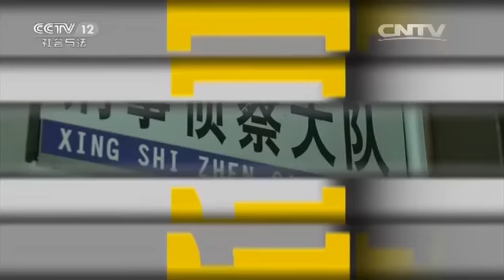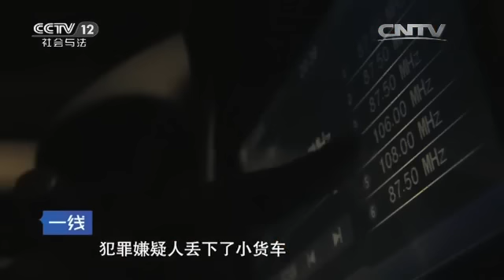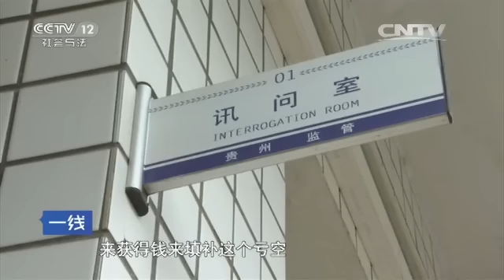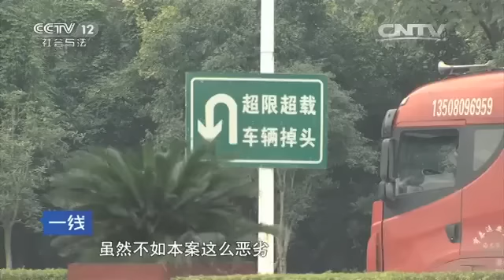紧急呼救【一线 20160317】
本期节目主要内容： 2015年2月18日重庆市綦江县的居民采购年货，没有人注意到街道上一辆越野车在缓慢行驶，突然呼救声吸引了人群，大家看到有受害人在招手呼救。呼救的人是一家企业的老板，这个老板被人绑架，警方核实并没有接到赎金的电话，更多详情敬请收看。